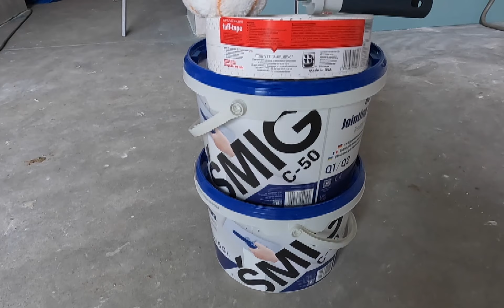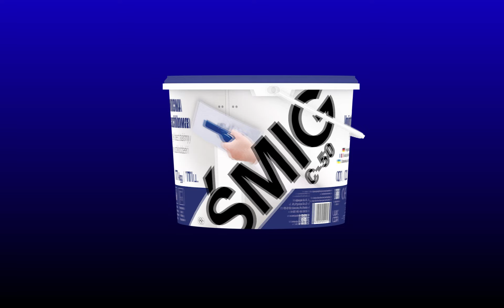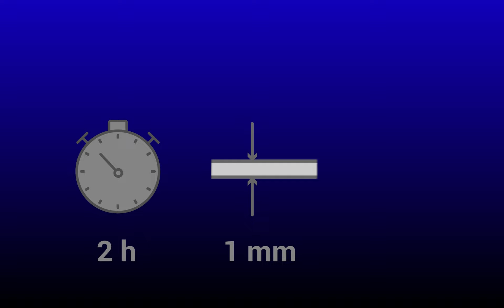ŚMIG C–50 Najmocniejszy zawodnik w swojej lidze!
Czy masa może być zarówno twarda jak i elastyczna?
Taka właśnie jest masa szpachlowa ŚMIG C-50 do łączenia płyt gipsowo - kartonowych.